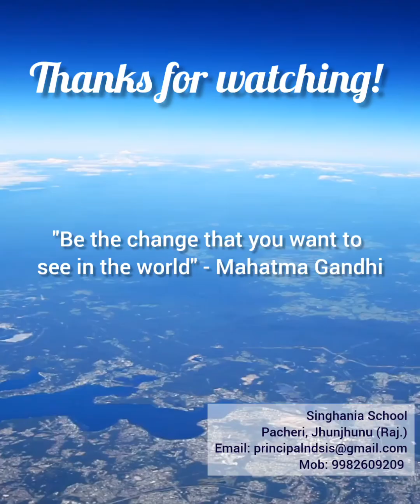Saturday Special Morning Assembly - "Ae Watan Ae Watan" by 9th Standard Girls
Singhania School is situated at Pacheri Bari, Distt. Jhunjhunu (Rajasthan) on the Delhi-Narnaul Singhana - Pilani Road. It is about 160 kms. west of Delhi and about 165 kms. north of Jaipur. The School can be reached either by rail or by road. The nearest railway stations are Narnaul (19 kms.) and Chirawa (45 kms.) The campus that covers an area of about 30 acres of land is picturesque and away from the din of the metropolis.

Phone number:
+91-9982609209